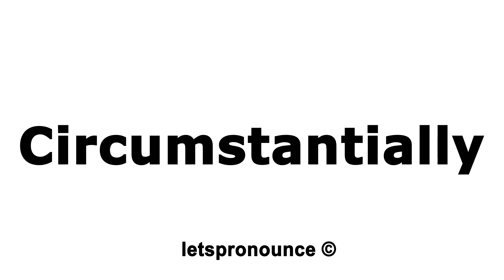How to Pronounce Circumstantially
We will teach you how to pronounce English words correctly. This channel is all about improving your English Pronunciation through English Jokes, Tongue Twisters, Most Common Words and Trending and Pop Culture Words. We are also the #1 resource for English Tongue Twisters on YouTube.

In this video we'll show you how to correctly pronounce:  Circumstantially